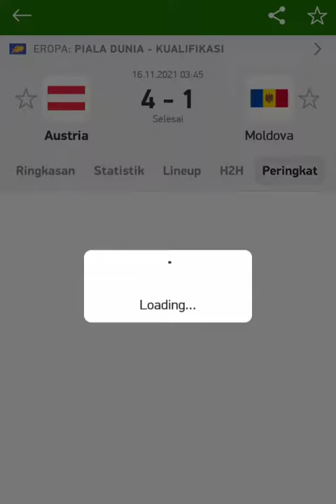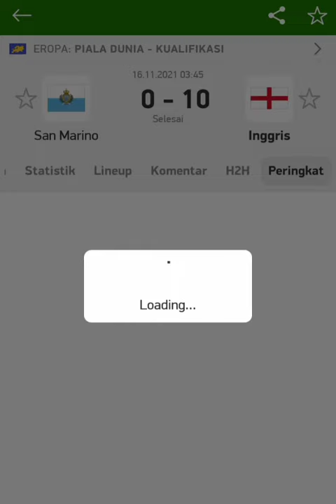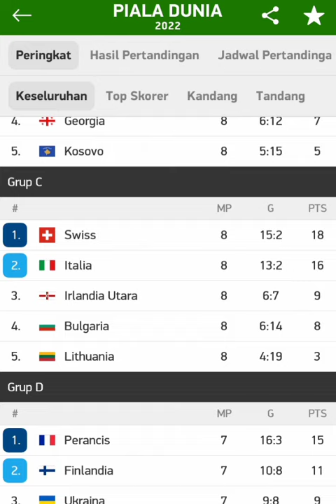Hasil Kualifikasi Piala dunia 2022 zona eropa inggris menang 10-0 san marino , swiss lolos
Hasil kualifikasi piala dunia eropa
San marino 0-10 inggris
Albania 1-0 andora
Austria 4-1 moldova
Irlandia utara 0-0 italia
Israel 3-2 faroe island
Polandia 1-2 hungaria
Skotlandia 2-0 denmark
Hasil kualifikasi piala dunia zona eropa Inggris 10-0 san marino
italia playoff
swiss lolos
inggris lolos